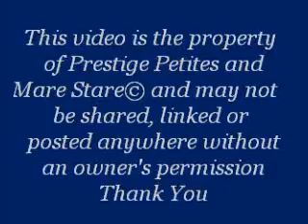Prestige Petites - Lady - Foaling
Congrats on your bay pinto colt born 3/28/12 to Legends IMA Ranger Too First Lady x Woodstock North Dawns Domino.